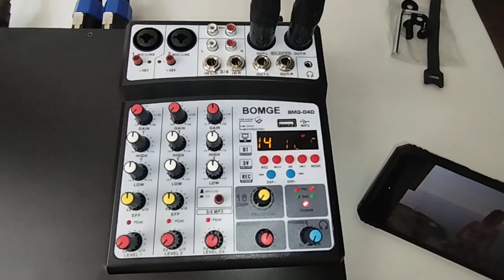Amplificador Ce-ance Mx-1.0, Consola 4 Canales Bluetooth, USB, PC, Parales y mucho más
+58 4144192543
* Amplificador:
*LIGERA, LIVIANA, ULTRA DELGADA.
*Amplificador de potencia de 1000 vatios y 2 canales – MX-1.0
*Output Power 8 OHM: 2x300W STEREO
*Output Power 4 OHM: 2x500W STEREO
*Output Power 8 OHM Bridge: 600W
*Output Power 4 OHM Bridge: 1000W
*Frecuencia Response: 20Hz-20KHz +0,-1dB at WATT
*THD+N(20Hz -20Khz): -0.1%20Hz-20KHZ
*imput Impedancia: 20k ohmios balaceado/1010 oh Umbalance
*Imput Sentivity (8 OHmios ) 0.75V
*SLEW RATE 28V/us
*DAMPING FACTOR: 300
*Clase D
*LED Display: Protector, Clip, Signal, Power
*Protección: Over heat, short circuit, overload
*Cooling Automatic Variable speed Cool fan
*Input: XLR Macho
*Output: XLR, Speakon, Bind post
*Power: 90V-250V, 50Hz
*19 Pulgadas

* Consola Pasiva:*
Mixer 2 canales mezcladora de sonido + Interfaz USB
*Consola de mezcla profesional de 2 canales y rutas de monitor más procesador de efectos con dos canales mono y un canal de cinta estéreo
*Con ganancia de entrada y alto ajuste de graves, alimentación fantasma integrada +48 V, puerto de putput de auriculares de alta definición, emisión de MP3, función de tarjeta de sonido para el ordenador.
*Salida de canal principal AUX-bus, una salida AUX, Plus 1/4 y XLR Balanceado y pista trasera, ecualizador de *2 bandas para cada canal de entrada, reverb profesional integrado, pantalla electrónica equilibrada de 2 buses.

Parámetro:
– Entrada XLR de micrófono balanceada y entrada TRS de línea balanceada.
– Ecualización de canal de 2 segmentos.
– Alimentación fantasma de 48V ( canal 1 y canal 2 )
– Equipado con interfaz de monitoreo de auriculares.
– Indicador de nivel LED logarítmico de 10 bits.
– Módulo de reproducción MP3.
– Fuente de alimentación conmutada externa

Característica:
Ajustes: Ganancia; Agudos, Graves, Reverberación, Volumen
* Diseño simple, liviano y conveniente, carcasa de metal rociado con polvo resistente a impactos, más resistente a caídas, bajo nivel de ruido, más duradero.
* Entrada de 4 canales:
Entrada de canal de línea / micrófono monofónico de 2 canales, entrada estereofónica de 1 grupo, con toma de entrada de micrófono tipo XLR de tiempo balanceado, es un mezclador de micrófono de alta calidad.
* Con función de ajuste de tono medio, graves, reverberación y volumen.
* 1 grupo de entrada de canal principal, 1 grupo de salida de canal auxiliar e interfaz de retorno.
* Salida de grabación independiente de 1 canal y puerto de escucha.
* Función Bluetooth integrada, compatible con la mayor parte de la función Bluetooth de la conexión inalámbrica del equipo electrónico, acoplamiento rápido.
* Admite el PEN DRIVE / USB del dispositivo de almacenamiento móvil, puede almacenar canciones en el disco USB / PENDRIVE, insertar reproducción.
* Compatibilidad inteligente con varios dispositivos: micrófono inalámbrico, amplificador de potencia, teléfono móvil, computadora, instrumento electrónico, micrófono con cable, audio
* Potenciómetro tipo botón, diseño antideslizante cóncavo y convexo de superficie, mejor mango, ajuste más preciso.
* Puede conectar un micrófono con cable / inalámbrico / condensador.
* Efecto de reverberación incorporado, ajustando la perilla para ajustar la profundidad de reverberación y el efecto de retardo.
* Función de tarjeta de sonido, tiene la función de procesar música vocal de computadora.

ESPECIFICACIONES TÉCNICAS:
- Distorsión armónica total: menor o igual a 0.1%.
- Respuesta de frecuencia: 20 Hz 20 KHz / ±0.5 dB.
- Relación S/N: mayor o igual a -80 dB.
- Salidas máximas: 4 V/máx.
- Impedancia de entrada/salida:
- MIC: 2.4 K ohm.
- Mono: 11 K ohm.
- Estéreo: 100 ohm.

Ecualizador paramétrico:
- Alto: 12 KHz ± 15 dB.
- Bajo: 80 Hz / ±15 dB.

Paquete incluye:
1x consola de mezcla
1x cable USB
1X Cable de Corriente